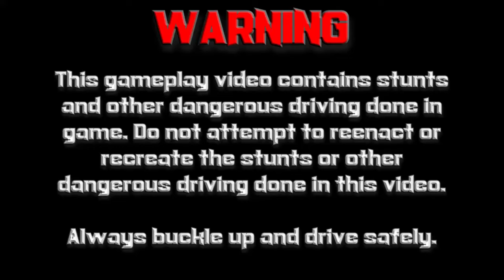Burnout 2: Point of Impact (GCN) | Cop Car Gameplay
Thanks for all of the support for AmazingWizardStudios. This is some gameplay of the Cop Car in Burnout 2: Point of Impact on the Nintendo GameCube!

Information about Burnout 2: Point of Impact
Publisher(s): Acclaim Entertainment
Developer(s): Criterion Games
Initial Release Date: October 3, 2002
Platform(s): PlayStation 2, GameCube, Xbox

Follow AmazingWizardStudios on Social Media!